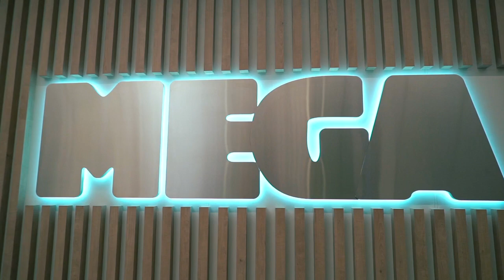Kazan Russia /Mega Mall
Explore with us the beautiful city of Kazan Russia